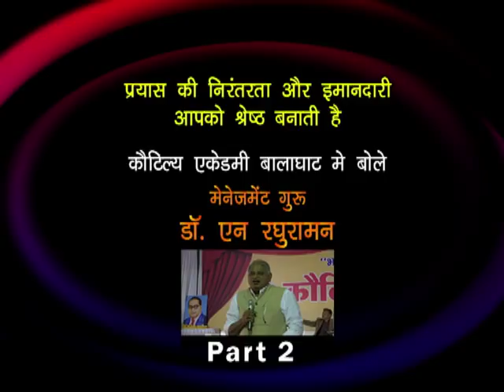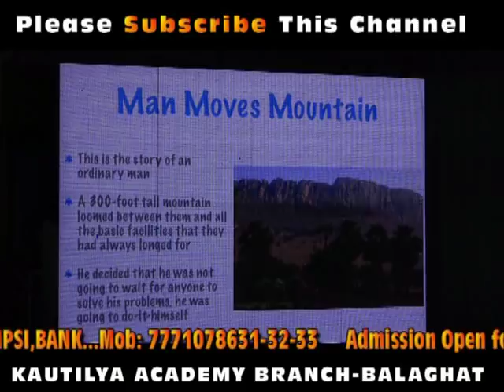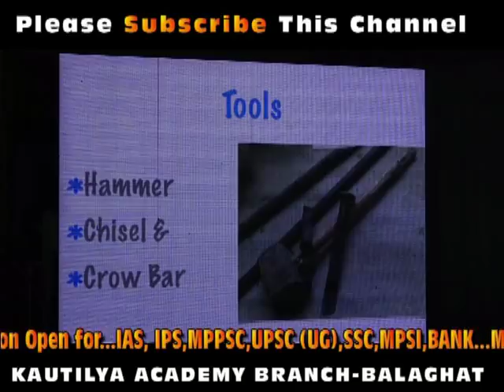Dr. N Raghuraman Part 2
प्रयास की  निरंतरता और इमानदारी से आप श्रेष्ठ बनेंगे - कौटिल्य एकेडमी बालाघाट शाखा में डॉ एन रघुरामन का व्याख्यान